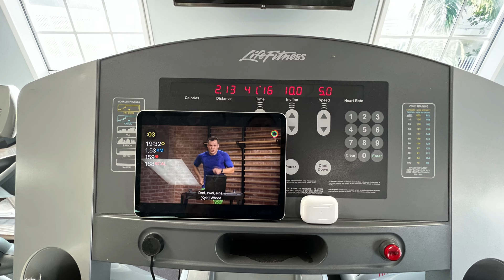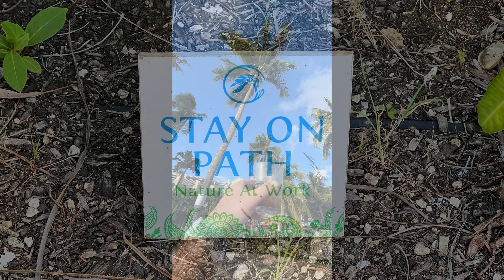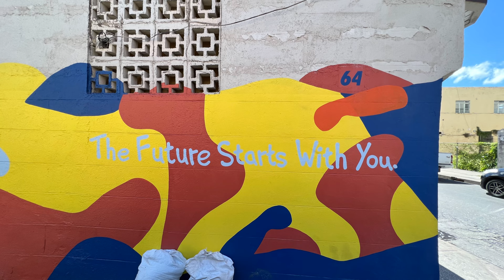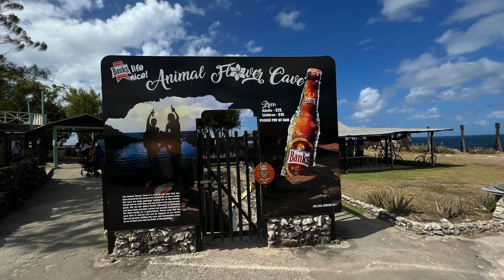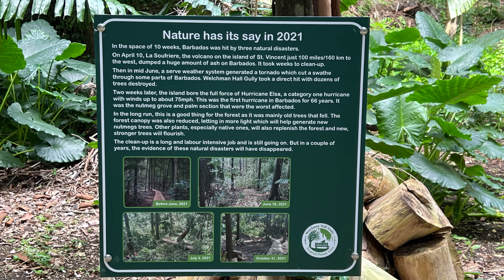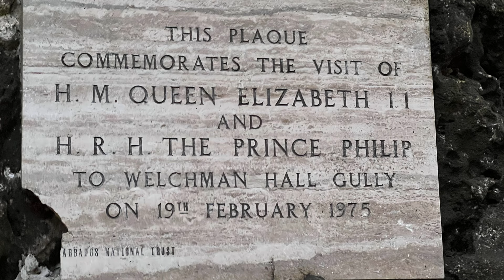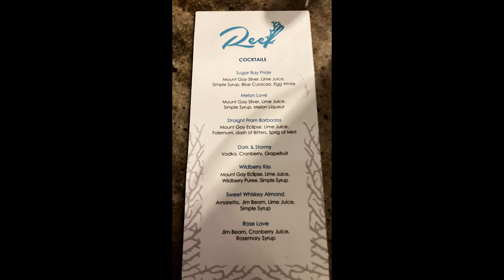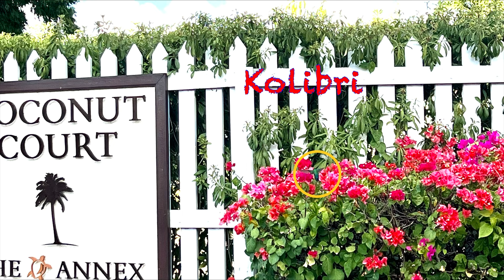Sugar Bay Barbados 2021/22